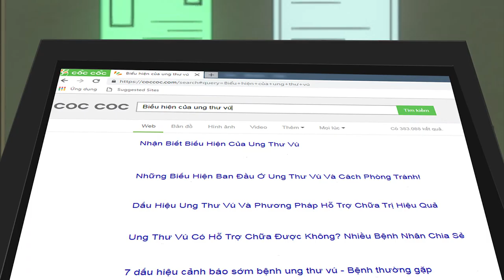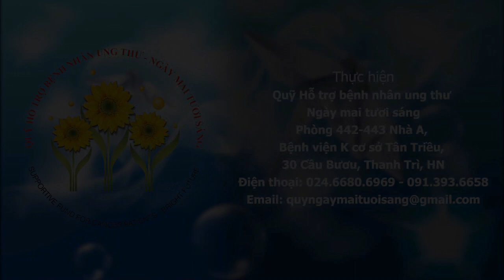Vết đỏ trên ngực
Hãy đến khám và tầm soát ung thư sớm để phát hiện kịp thời và nâng cao hiệu quả điều trị.